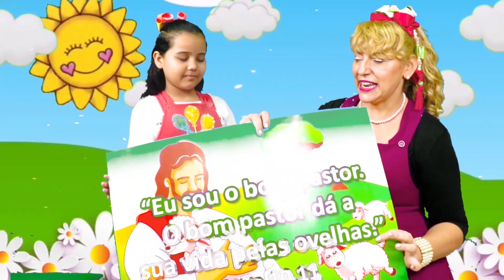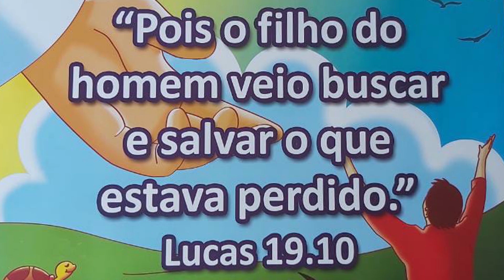PROGRAMA CRIANÇAS DE JESUS 27-03-2021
CRIANÇAS GUIADAS PELA BÍBLIA E PELO ESPIRITO SANTO
A PAZ DO SENHOR GUIADOS PELA BÍBLIA E PELO ESPIRITO SANTO!

Canal da Assembleia de Deus Belém
@Assembleia de Deus Belém Oficial